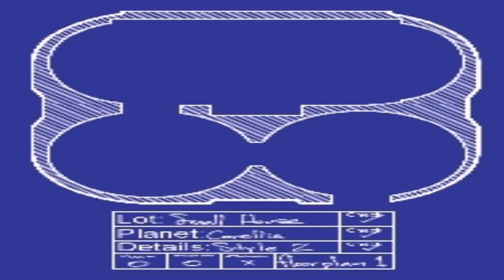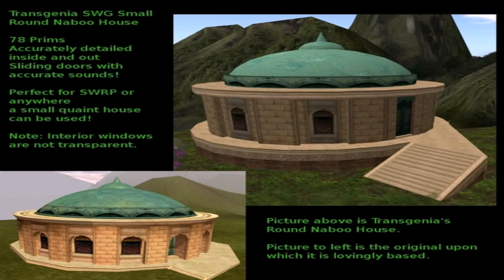Swg Naboo House Style 2 (see description) (see description)